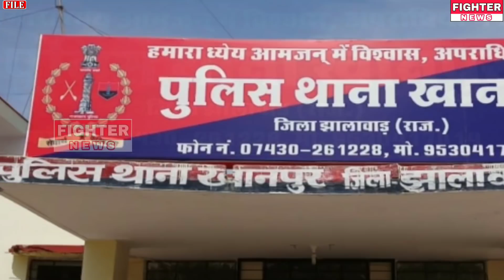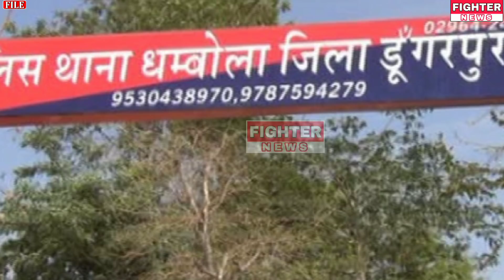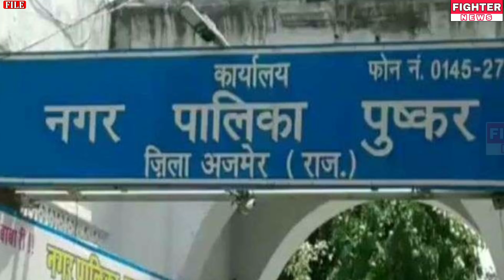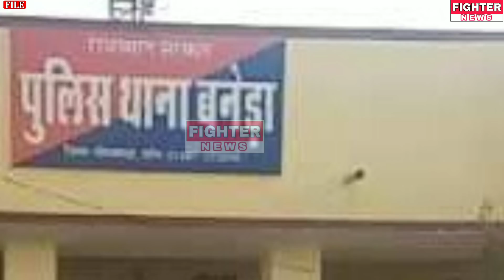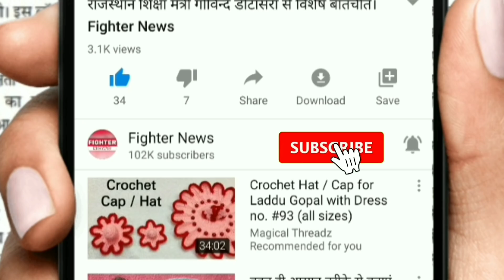8 मई : राजस्थान की शाम 4:15 बजे की बड़ी खबरें। Fighter News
Fighter News

About This Video :
8 मई : राजस्थान की शाम 4:15 बजे की बड़ी खबरें।